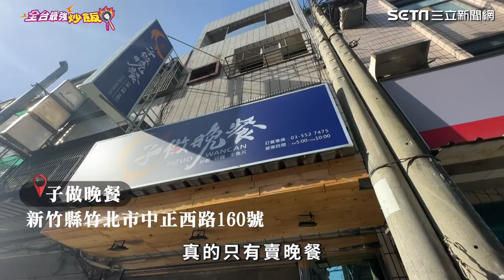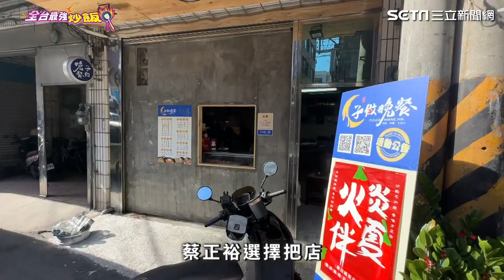炒飯地圖／外帶限定！「只做晚餐」的炒飯店 每口都吃得到烏魚子｜三立娛樂星聞